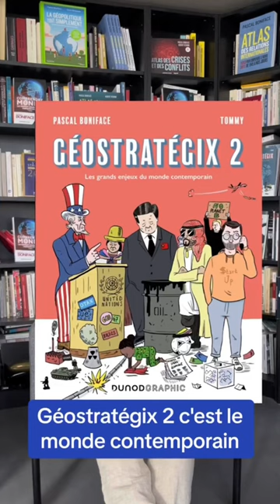“Géostratégix II” paraît aujourd’hui !